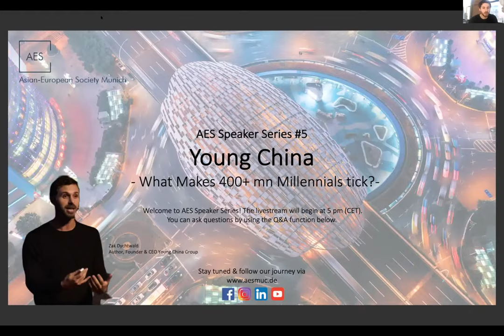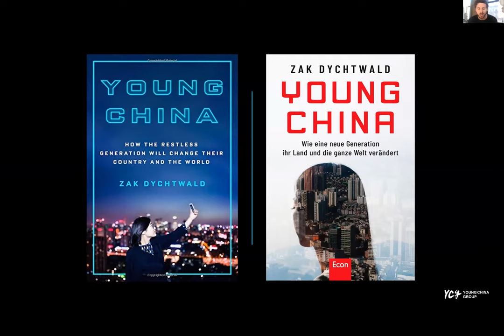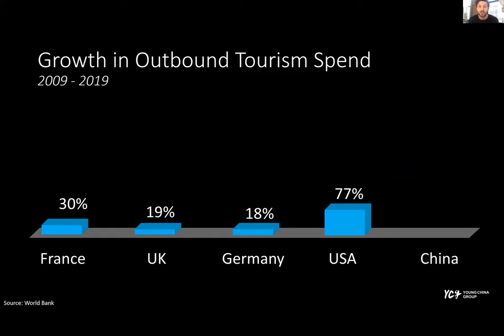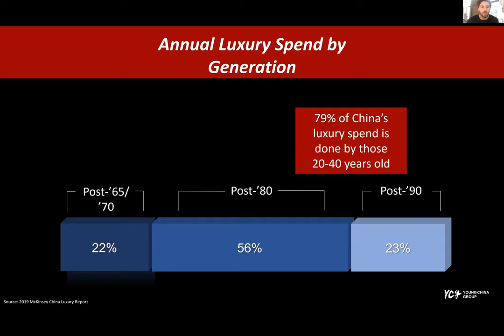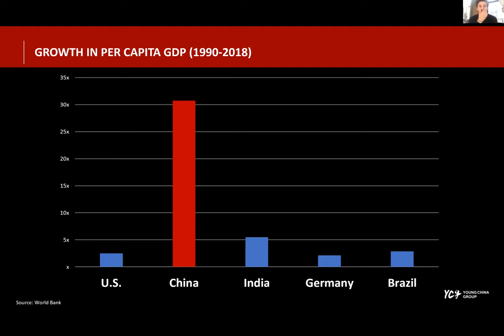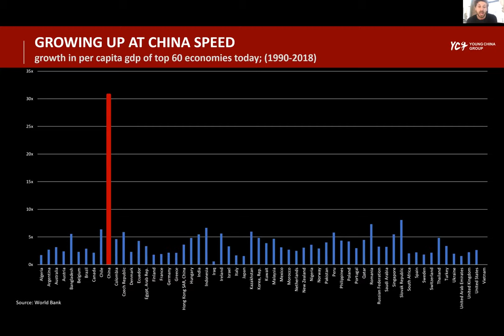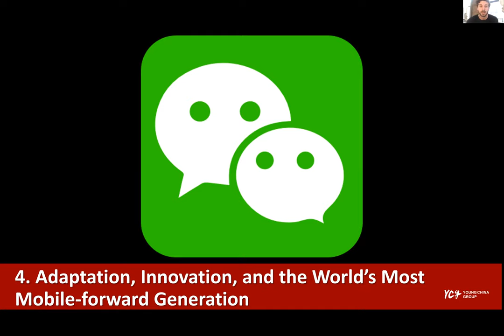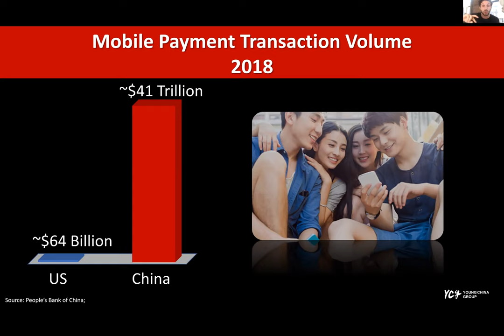#5: Young China - What makes 400+ mn Millennials tick? | Zak Dychtwald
In the fifth episode of our AES Speaker Series, Zak Dychtwald talks with our host Mathias Horsch about his book "Young China - how the restless generation will change their country and the world". In the beginning, Zak holds a keynote on what you need to know about 417 mn Chinese Millennials. Afterwards, they talk about a wide range of topics including dating and sex in China, differences and similarities across different tier cities in China, and innovation in the Middle Kingdom . In the end, there is an open Q&A. Learn more about the Asian-European Society Munich by visiting our or following us on social media.